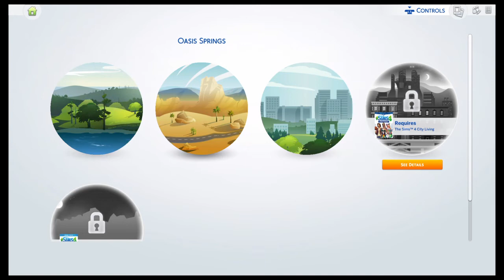The Sims™4 breast feeding